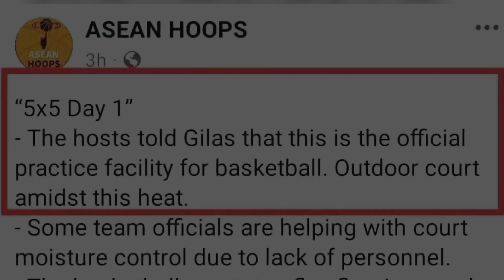Justin Brownlee ayaw na maglaro sa SEA games, Cambodia binabatikos na!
Gilas pilipinas sea games 2023 highlights